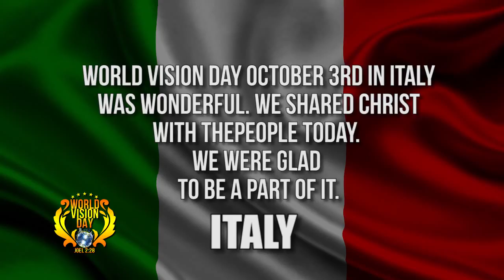ITALY Trumpets @ WORLD VISION DAY Oct.3,2015